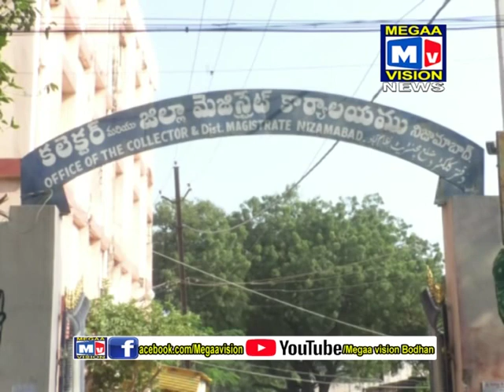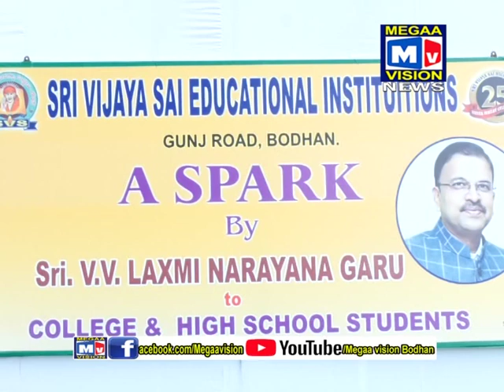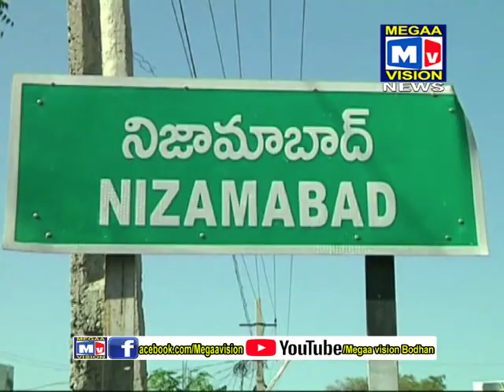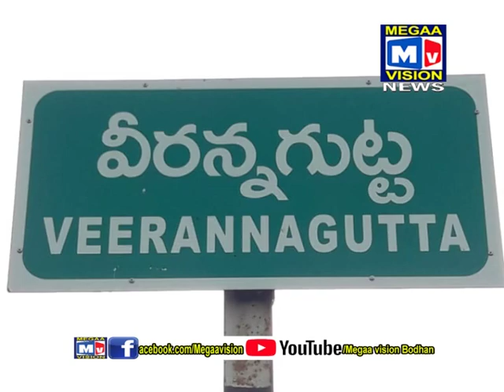05 01 2020 BODHAN NEWS